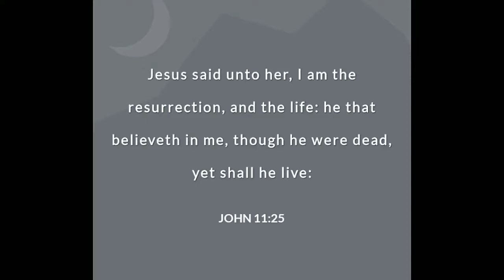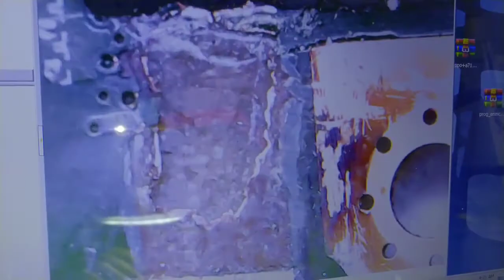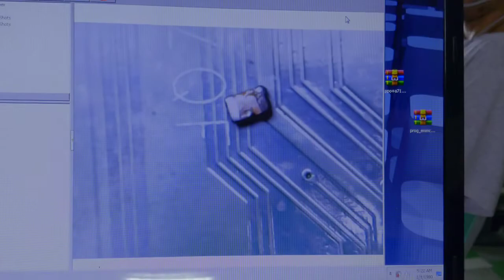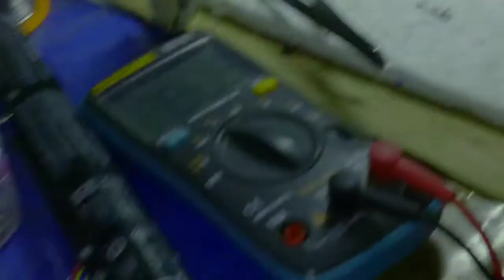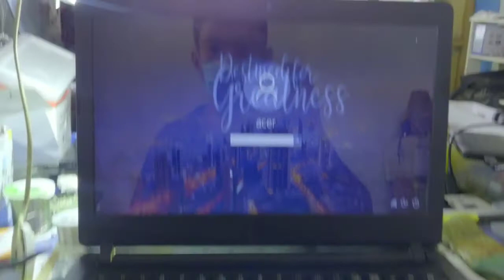Acer aspire es14 no power | troubleshooting guide